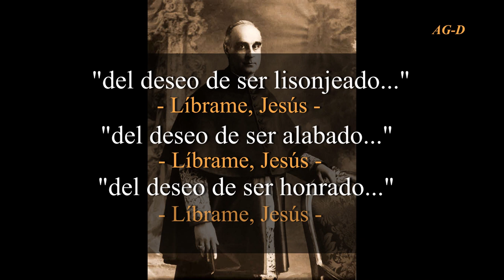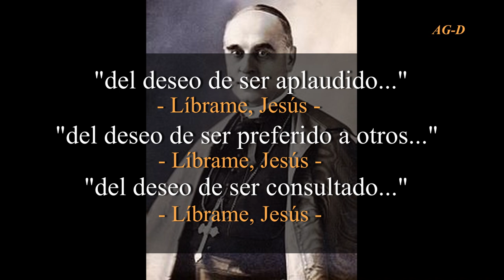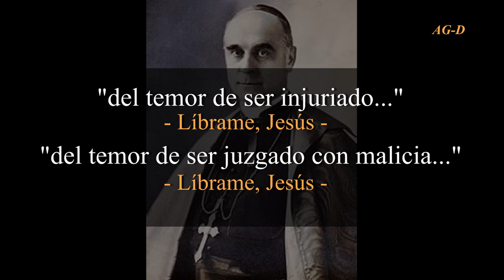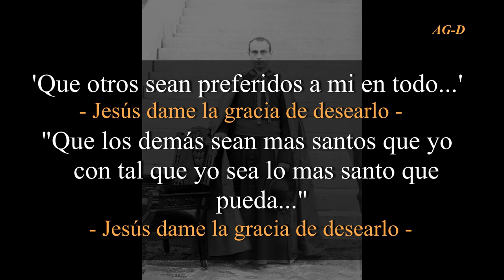LETANIAS DE LA HUMILDAD (por el Cardenal Merry del Val) por Agnus Dei Prod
La virtud de la humildad nos es tan necesaria que sin ella todo sería en balde. Para nuestra santificación, decía Santa Teresa de JesÚs, nos es
imprescindible dos cosas: HUMILDAD Y ORACIÓN, HUMILDAD Y ORACIÓN, HUMILDAD Y ORACIÓN.
EJERCITARNOS EN LA HUMILDAD por medio de las "Letanías del Cardenal Merry del Val".